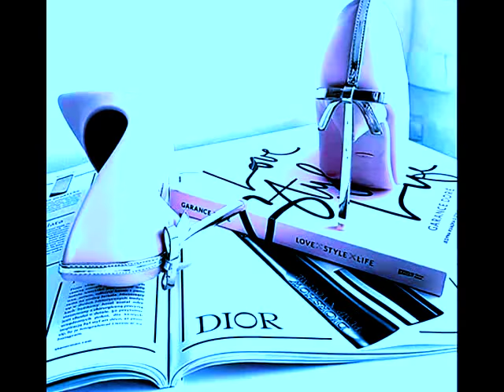mikael vasara Dior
Dior